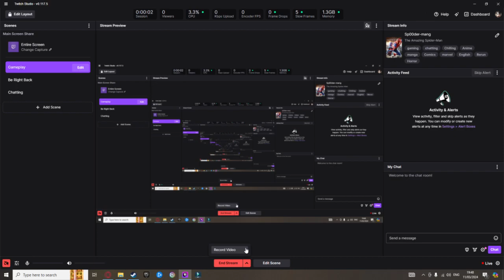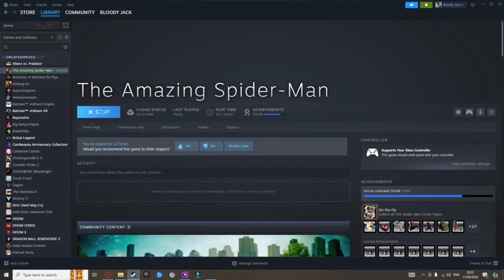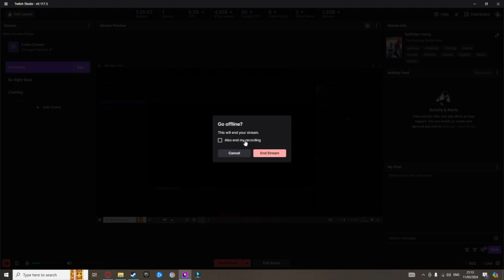Almost an hour of nothing then suddenly mechs and the apocalypse, The Amazing Spider-Man VOD Part 06